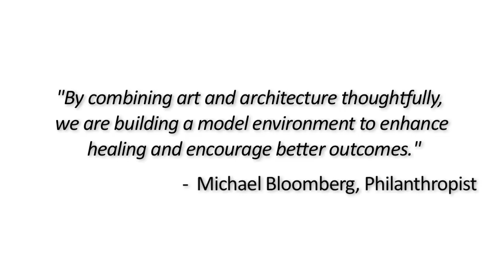Art & Architecture Highlights piece for Bloomberg philanthropies